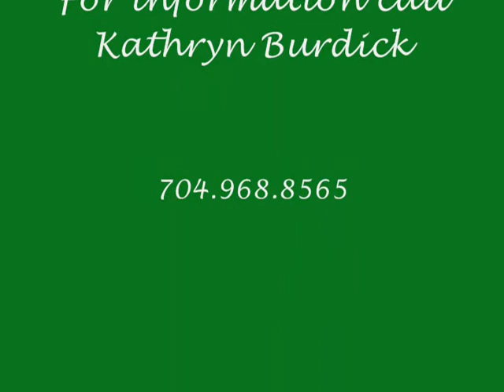200 Avinger Lane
This beautiful estate is situated on 31.26 acres in the very heart of Davidson, NC.  With almost 10,000 square feet of living space, there is room for everyone.  With 6 bedrooms, a music room for hours of entertaining and a library for restful study, this home has abundant comfort with all the formalities.  Extensive molding lends elegance in the oval dining room and large windows allow for plenty of lighting throughout the entire home.  An elevator, 3 Fireplaces, a Pub with wet bar, screened curved porch and living quarters above the garage add to this homes unique appeal.  This home is modeled after the Governor's mansion in West Virginia and the Orton Plantation.  Imported marble and double curved staircases in the Great Hall are hallmarks to these prestigious estates.
Take in a friendly tennis match on one of the 2 fenced tennis courts or sit by the acre sized pond for moments of tranquility.